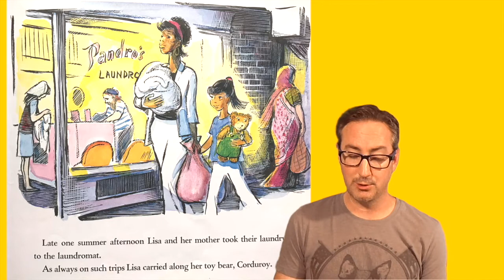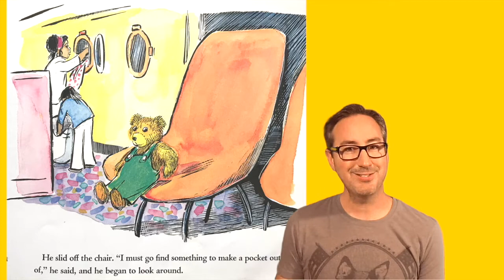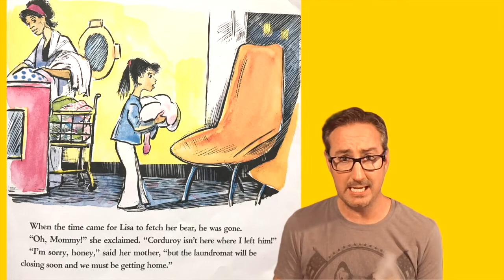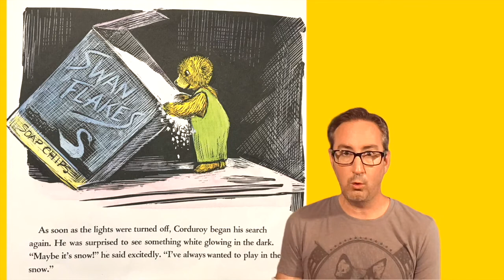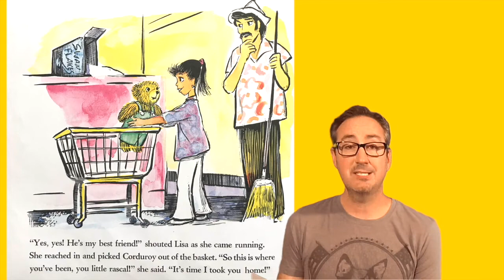A POCKET FOR CORDUROY by Don Freeman | Story Time Pals read to kids | Kids Books Read Aloud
BestKidsBooks A Pocket For Corduroy by author/illustrator Don Freeman, Read Aloud by your pal Vernon!

Publisher : Viking Books for Young Readers; Brdbk edition (September 8, 2015)

Read along with this heartfelt story and support the creators by buying it here on Amazon!

It's to settle in and join your pal Vernon as he reads aloud to kids an  irresistible childhood classic and a delightful sequel to the original, well-loved tale Corduroy! Find out what happens when our lovable Corduroy gets stuck overnight in a laundromat in the great children's book, "A Pocket For Corduroy" by Don Freeman!